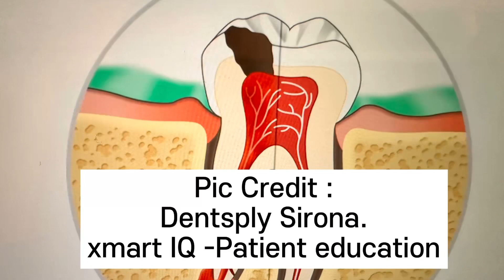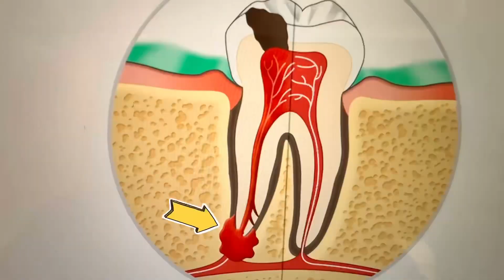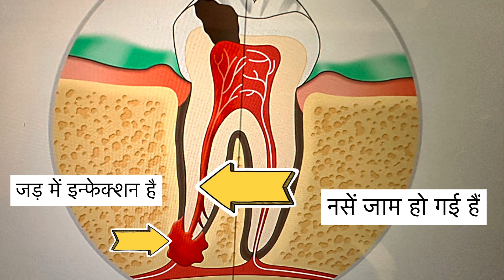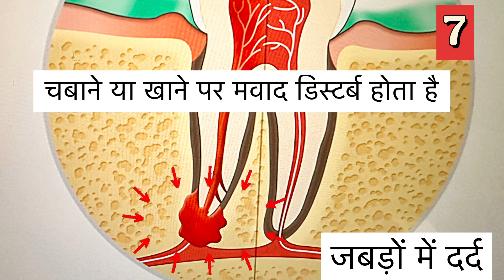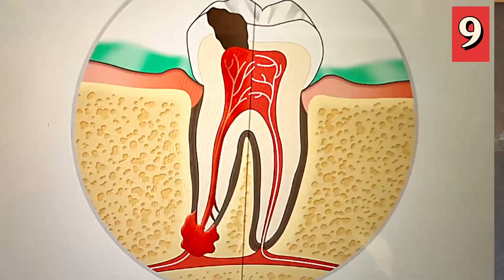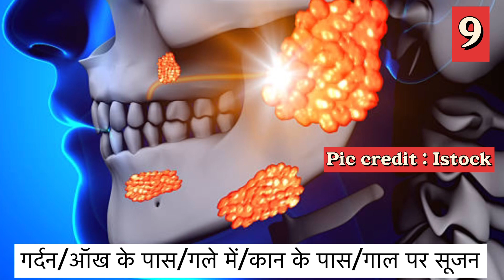|How to identify Root canal Symptoms|Root canal requirement|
Today i am telling you about ten important symptoms which will help you to opt for root canal therapy. These symptoms will surely help you when exactly you should vist your dentist for root canal to avoid further loss.

Topics covered:

1.When root canal is needed
2.How to treat pus in gums
3.Root canal symptoms
4.When is a root canal necessary
5.Indications for root canal therapy

Product reviews

Clinical Dentistry

Colgate

Toothbrush